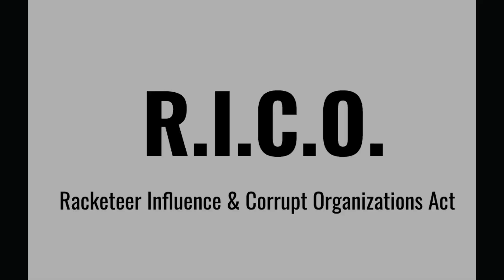Ep 35 DON the DON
EPISODE 35 – DON THE DON -
Is DONALD TRUMP a victim of “Selective Prosecution” like Organized Crime (RICCO ACT), and then Big Business (ENRON) and even Democratic Politicians like MARIO BIAGGI and MEADE ESPOSITO?  This is what Matt postulates in this topical issue, weaponizing the Legal System.  People such as John Gotti, Vincent “The Chin” Gigante, Roger Stone,  Stormy Daniels comprise this episode, filled with characters, stories and humor.  Enjoy.